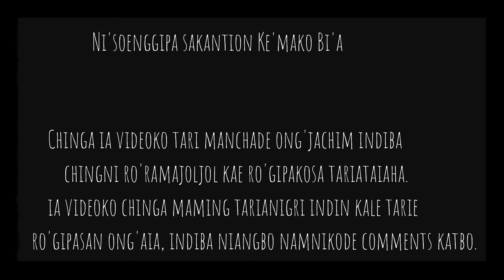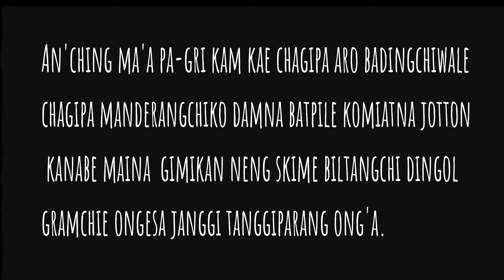Short||Heart||touching||story on||Seller||Bargaining the Prices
This video was not actually planned just we shoot while roaming.. Video is not perfect, do watch .. it may change someone's life.